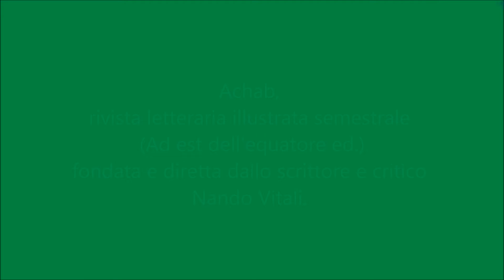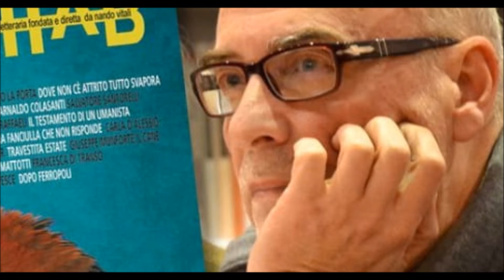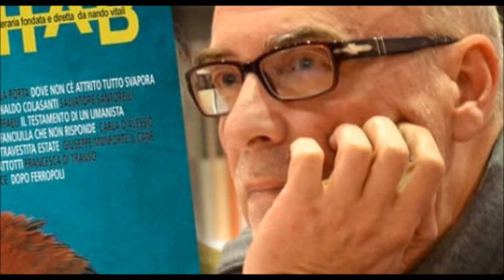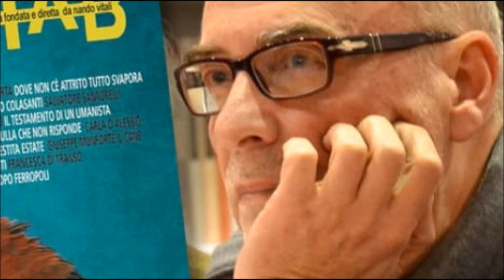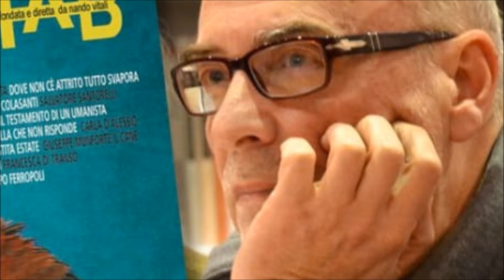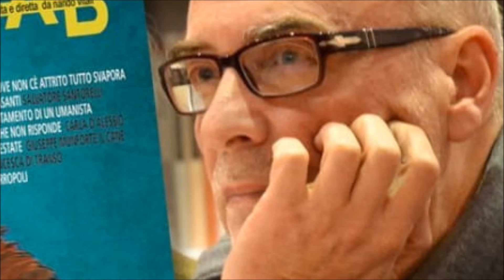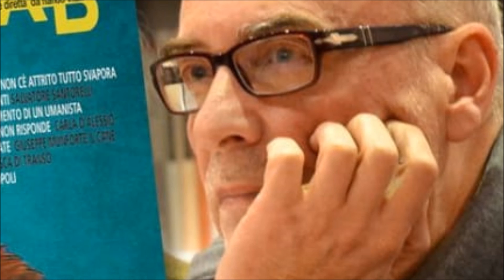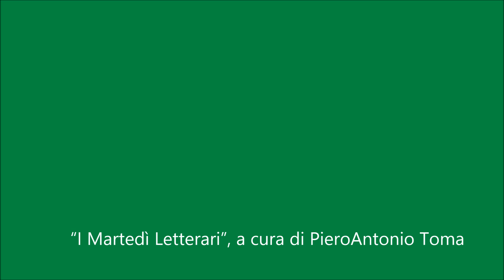“I Martedì Letterari”, a cura di PieroAntonio Toma. Achab, rivista letteraria illustrata semestrale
Achab, rivista letteraria illustrata semestrale (Ad est dell'equatore ed.) fondata e diretta dallo scrittore e critico Nando Vitali.

«Achab è il capitano della nave Pequod, il protagonista del famoso romanzo Moby Dick scritto da Melville. L'ossessione per la balena è l'ossessione della forma e della letteratura come parte costituente la vita. Insomma un demone da esorcizzare, una parte di noi con la quale fare i conti, e di cui la scrittura si nutre, mentre la rigenera.»
(Nando Vitali)

Achab è una rivista letteraria illustrata semestrale (Ad est dell'equatore ed.) fondata e diretta dallo scrittore e critico Nando Vitali. Nasce a Napoli nel 2013, dall'incontro di artisti, critici, scrittori, poeti e giornalisti italiani e internazionali con l'idea di un progetto corale. La redazione è formata da: Maria Rosaria Vado (direttore artistico); Athos Zontini (narrazioni); Claudio Falco e Fabio Bonocore (graphic novel) e Gianluca Vitiello (inchiesta); Giuliana Vitali (redattrice). Comprende diverse sezioni: "L'editoriale" a cura di Nando Vitali; "Terra in vista" (saggi critici); "L'inchiesta"; "Narrazioni"; "La città di k" (Poesia); "Graphic novel". Ogni numero si arricchisce di ulteriori sezioni come Musica, Teatro, Cinema, Fotografia, Illustrazione. Dal primo al quinto numero, la rivista si è avvalsa della collaborazione di una redazione romana a cura di Andrea Caterini (Andrea Di Consoli, Paolo Del Colle, Salvatore Santorelli, Arnaldo Colasanti) e di una redazione milanese a cura di Sara Calderoni (Fabrizio Elefante, Giuseppe Munforte, Franz Krauspenhaar, Cristina Mesturini).